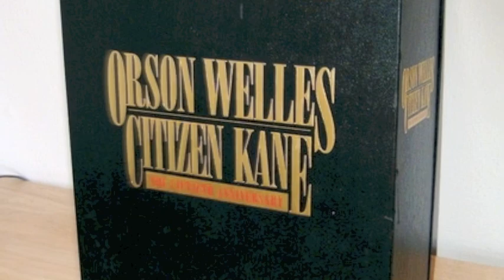Lie Drunkie, Run!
What You Should Know: #1
Big Muddy Opera Company